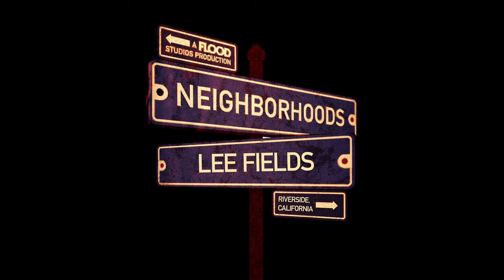Lee Fields — "What Did I Do" | Neighborhoods (Live in Riverside, California)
Joined by guitarist Thomas Brenneck, soul icon Lee Fields performs a stripped-down version of the track from his newest album and first for Daptone, "Sentimental Fool."

Directed by Bryan Ponce